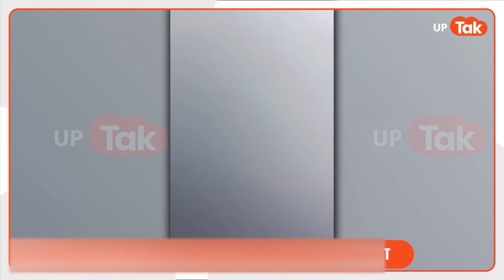Prayagraj Laraib Hashmi: 'अल्लाह हू अकबर' बोलकर कांड करने वाले ने सीधा CM Yogi को ये चैलेंज दे दिया?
'इंशाहअल्लाह एक कत्ल नहीं करना लाशें बिछा देंगे'. प्रयागराज में बस कंडक्टर पर जानलेवा हमला करने के बाद आरोपी ने वीडियो जारी कर जो कहा उससे सुनने के बाद हर कोई दंग रह गया. आरोपी का पूरा वीडियो आपको दिखाएंगे लेकिन पहले जान लीजिए कि मामला क्या था. दरअसल, आरोप है कि प्रयागराज के सिविल लाइंस से करछना जाने वाली इलेक्ट्रॉनिक बस सेवा में यात्रा कर रहे इंजीनियरिंग के छात्र लारेब हाशमी और बस के कंडक्टर हरिकेश विश्वकर्मा के बीच बस के किराए को लेकर विवाद हो गया था और इसी विवाद को लेकर आरोपी ने बस कंडक्टर पर जानलेवा हमला कर दिया. हमला करने के बाद आरोपी ने वीडियो जारी कर हैरान करने वाली बातें कहीं..